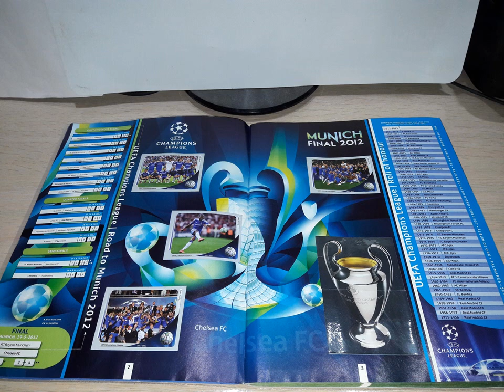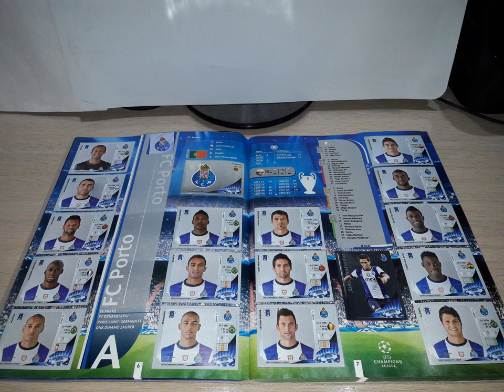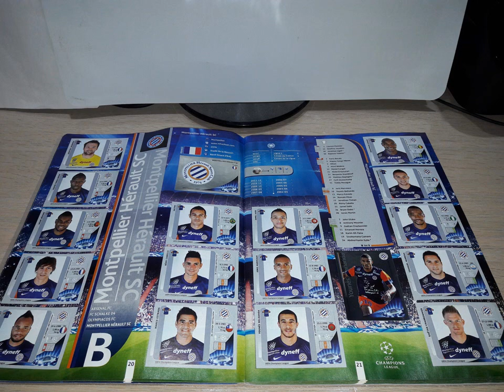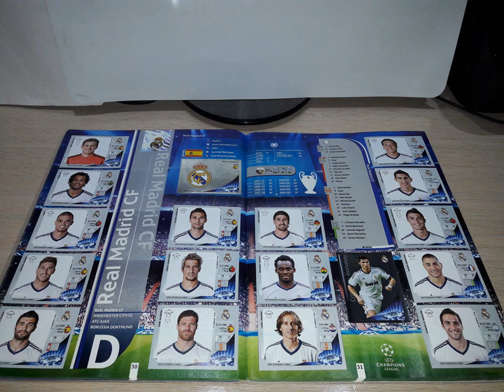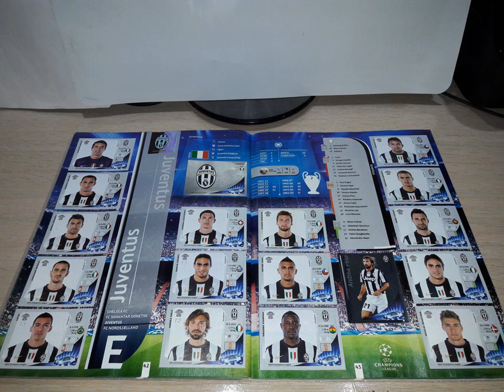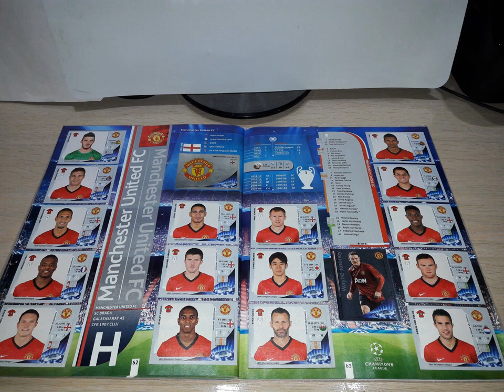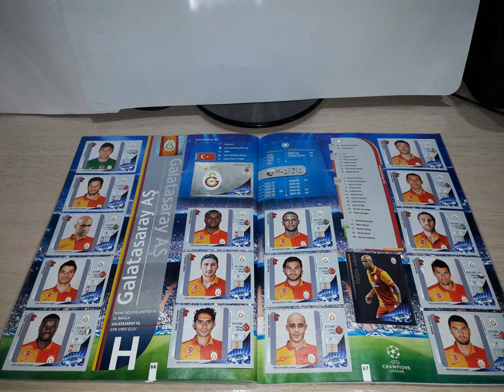Panini COMPLETE UEFA Champions League 2012 - 2013 sticker album review.